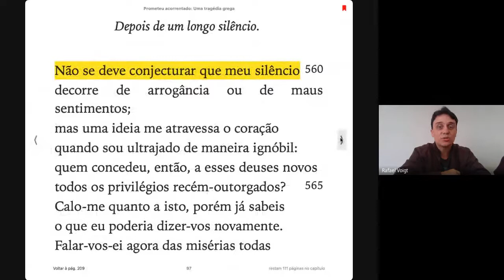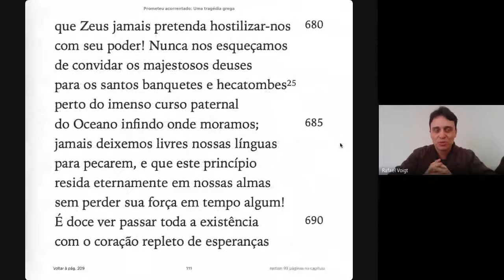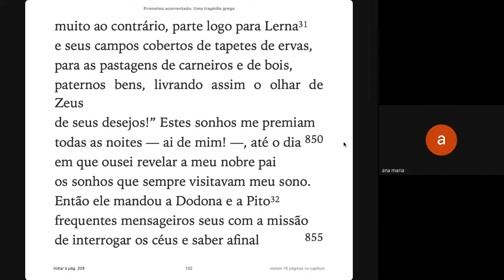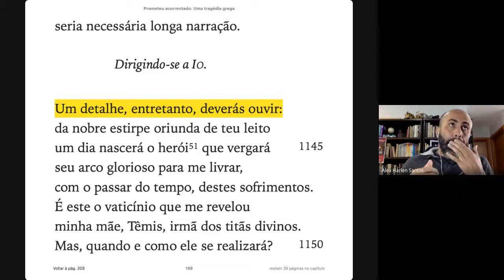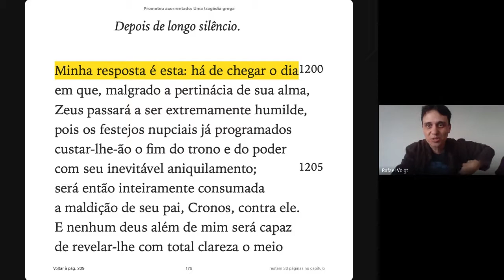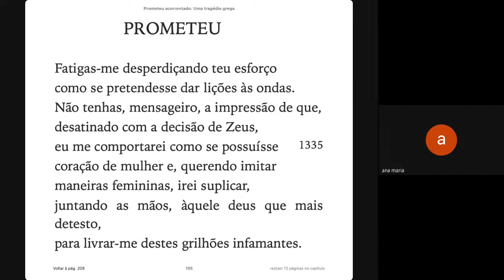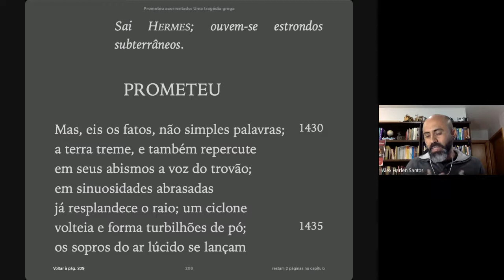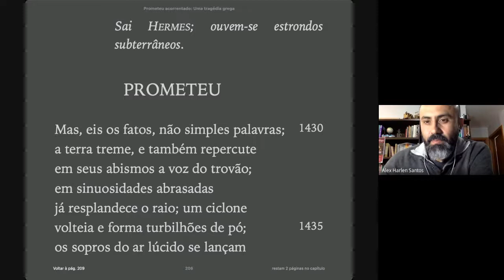{Tertúlia Literária IFB CRF} Prometeu Acorrentado (Parte 2) » Ciclo de Leituras: Tragédias Gregas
Tragédia Grega: Prometeu Acorrentado, de Ésquilo

» Héracles (Eurípedes)
» Antígona (Sófocles)

BIBLIOGRAFIA
ÉSQUILO. Prometeu Acorrentado.

COORDENAÇÃO
Alex Harlen
Rafael Voigt

APOIO
Revista Voz da Literatura